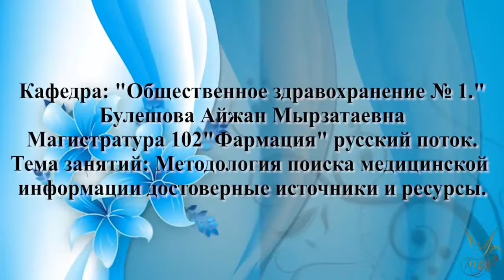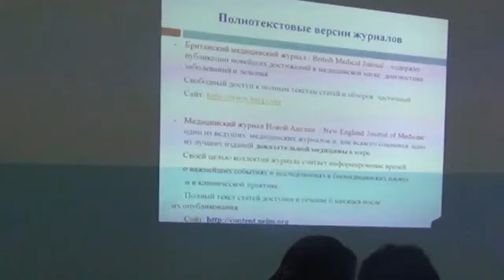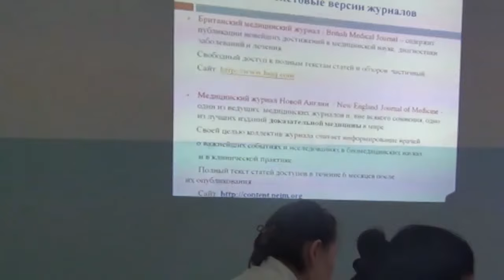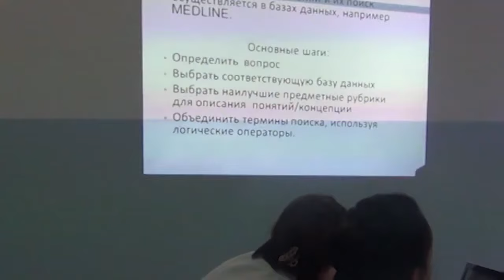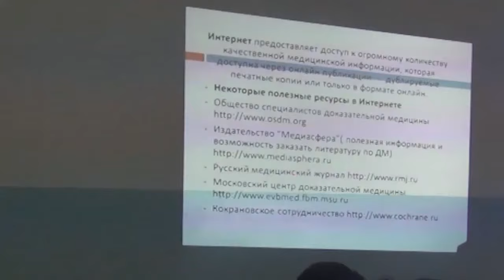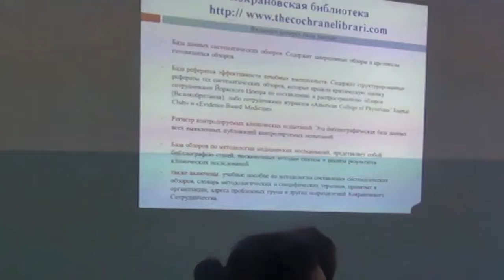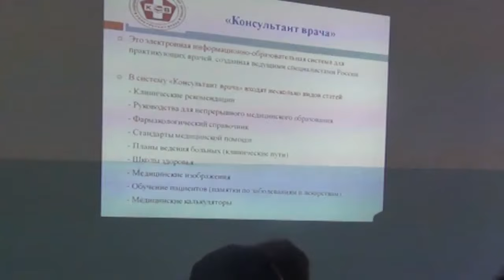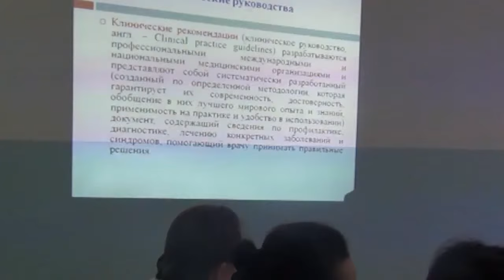Методология поиска медицинской информации достоверные источники и ресурсы